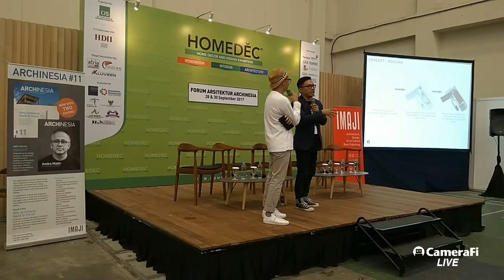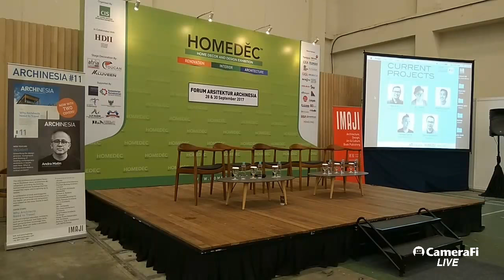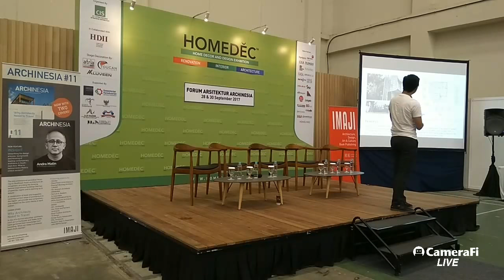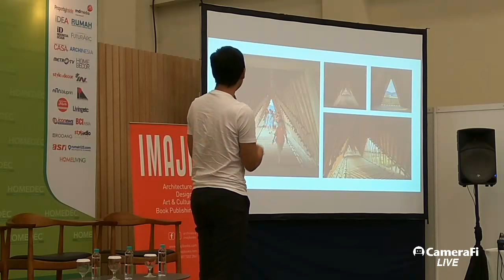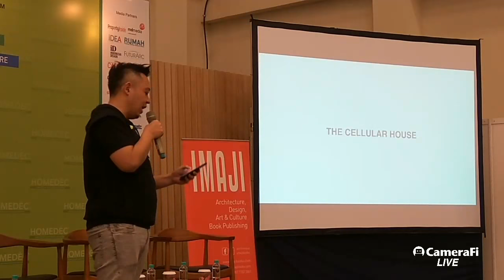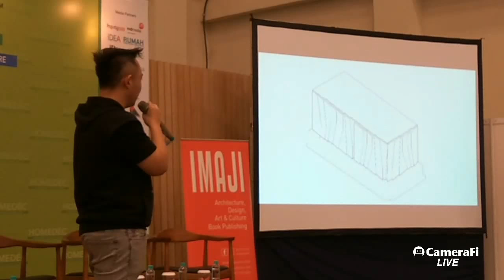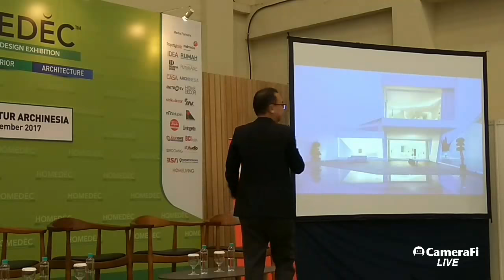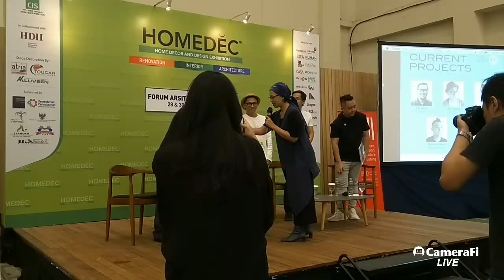FAA#30 Current Projects 2/2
Watch live streaming on the latest projects by acclaimed architecture firms! Featuring presentations of the projects directly from the architects.
REVANO SATRIA (MSSM Associates)
REALRICH SJARIEF (RAW Architecture)
RIRI YAKUB (atelier riri)
REN KATILI (Studio ArsitektropiS)
Moderated by DENNY SETIAWAN (Studio Denny Setiawan - sDs)